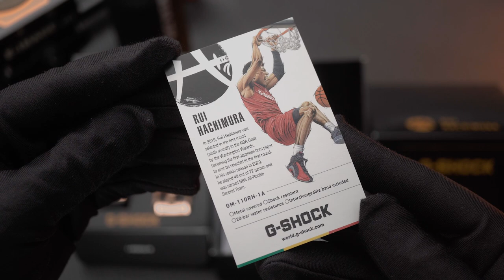SPESIAL BUAT ANAK BASKET! Review G-Shock Rui Hachimura GM-110RH-1ADR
G-Shock colorful emang udah banyak. Tapi jarang-jarang lho G-Shock ngeluarin koleksi dengan sentuhan etnik kayak di GM-110RH-1ADR!
Jam tangan ana-digi ini adalah hasil collab kedua G-Shock dan Rui Hachimura, pebasket profesional keturunan Jepang-Afrika. Tampilannya eksotik berkat motif kain kente asal Afrika Barat pada additional strap.